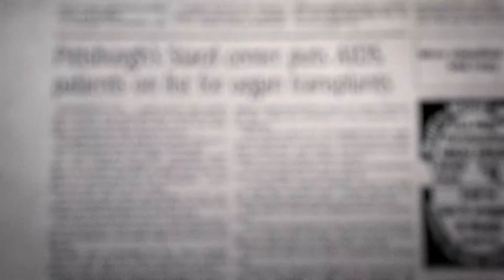Larry Kramer on HIV transplantation - Clip from BURDEN OF GENIUS